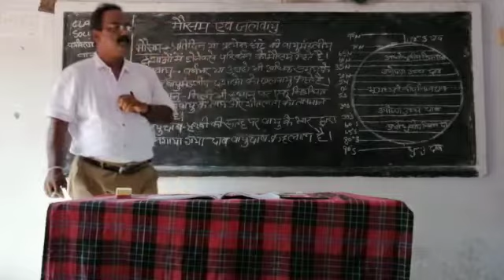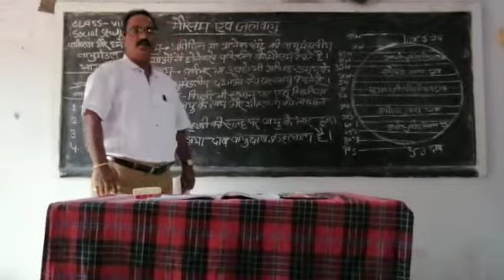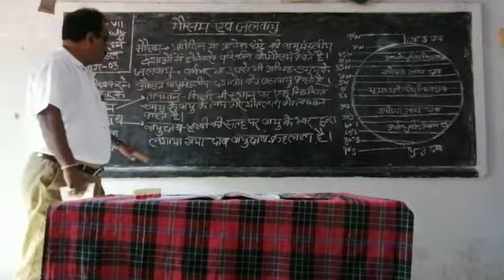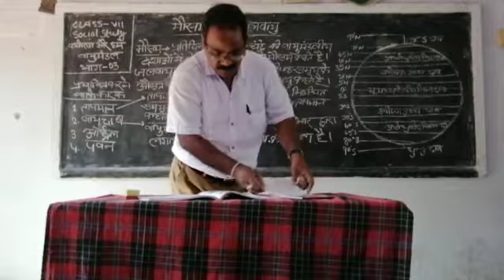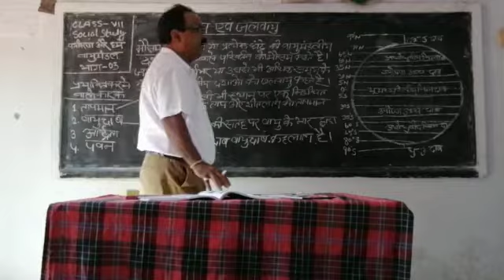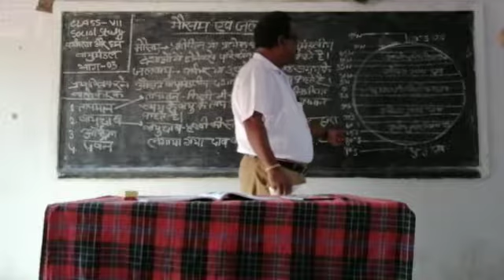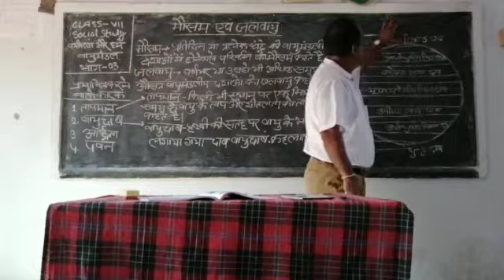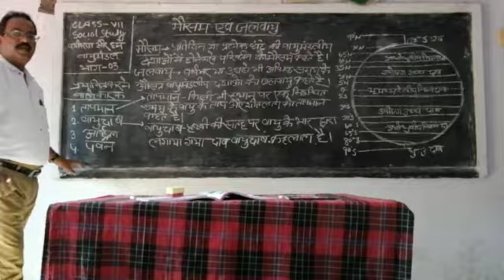पर्यावरण और हम | कक्षा - 7 | पाठ -4 | वायुमंडल (Atmosphere ) | भाग -3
उत्क्रमित मध्य विद्यालय ,बोंगावार
 मांडू ,रामगढ़